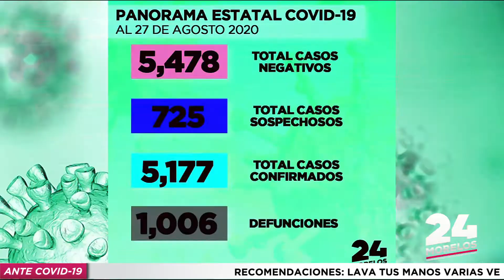PANORAMA COVID-19 ESTATAL Y NACIONAL | CORTE AL 27-08-2020